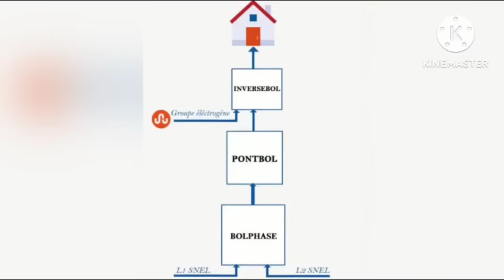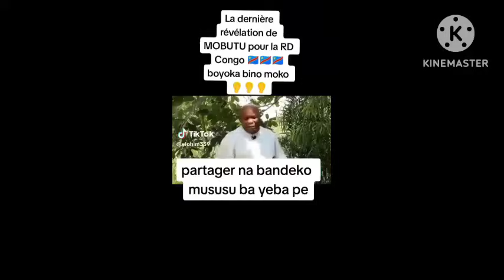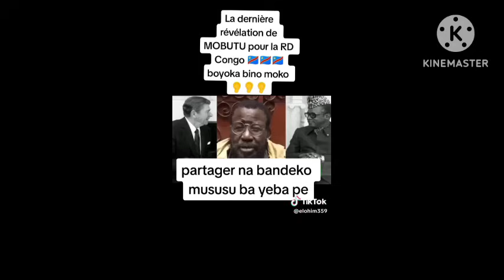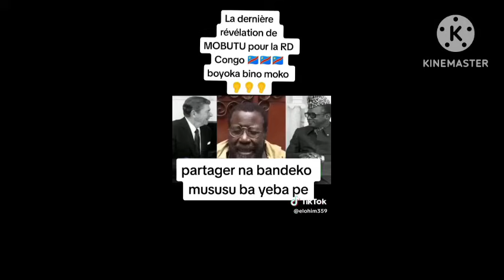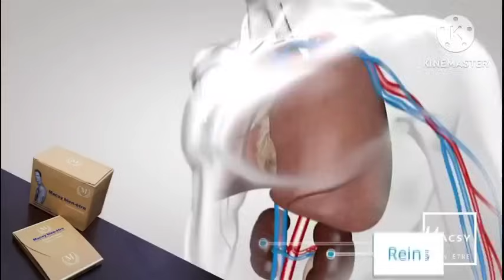URGENT M 23 BAKUFI MINGI